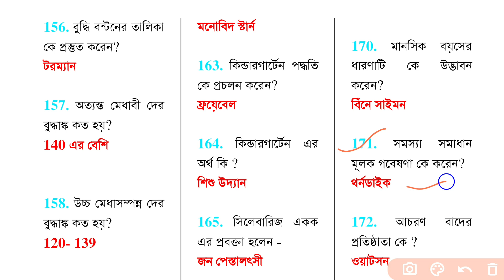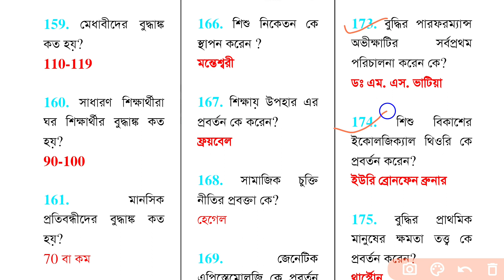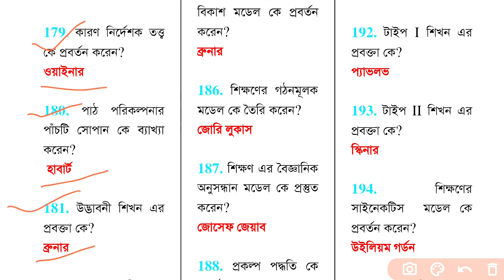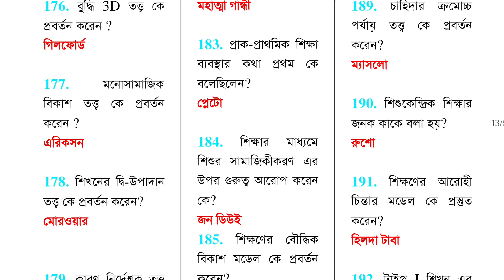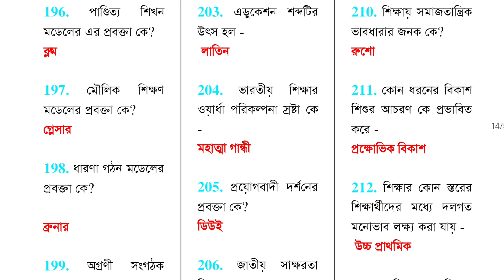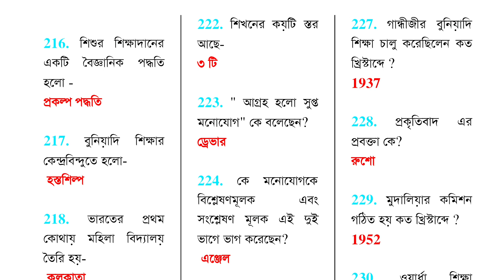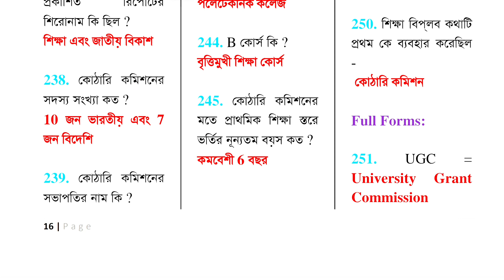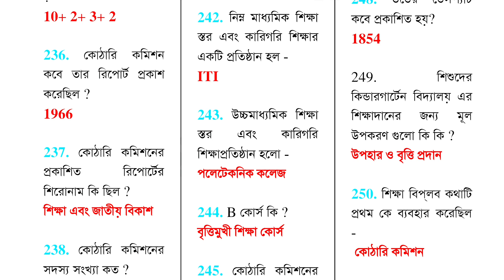শিশু মনস্তত্ত্ব ও শিক্ষাবিজ্ঞান ১০০০ প্রশ্ন ও উত্তর | child psychology and pedagogy | Part 2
শিশু মনস্তত্ত্ব ও শিক্ষাবিজ্ঞান ১০০০ প্রশ্ন ও উত্তর। child psychology and pedagogy